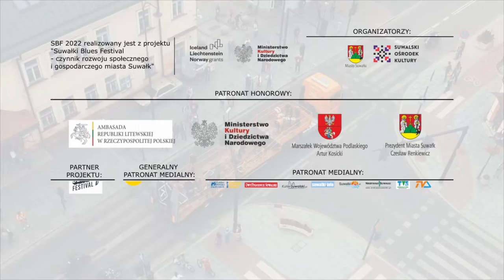Piknik Kawaleryjski: 21 edycja za nami. |TVSUWAŁKI